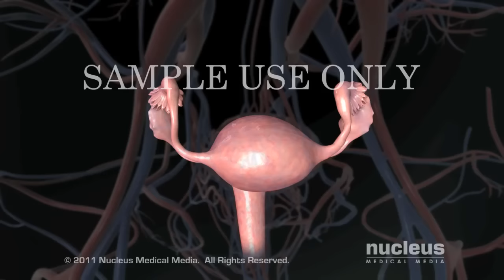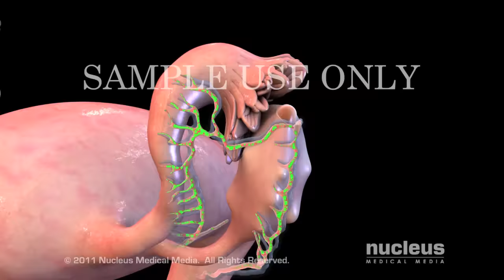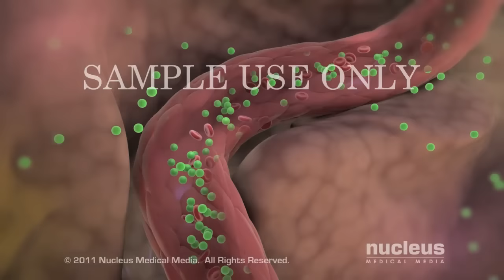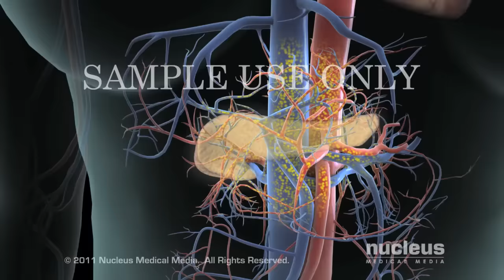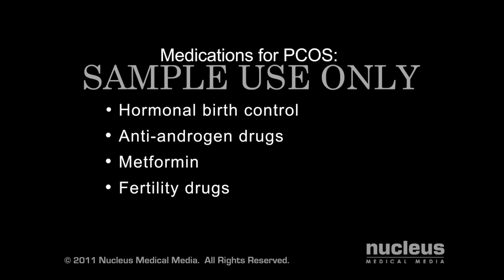Polycystic Ovary Syndrome | PCOS | Nucleus Health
Hospitals and health systems can license this video for content marketing or patient engagement.

This video, created by Nucleus Medical Media, describes PCOS, polycystic ovary (ovarian) syndrome. The animation begins with the normal anatomy and physiology of the ovaries, including the effects of certain hormones on the ovaries during the menstrual cycle. Then, what is known about the pathophysiology of PCOS is shown, including abnormal amounts of specific hormones and how they cause certain symptoms, such as infertility, acne, and abnormal hair growth. Treatments for PCOS are described, including hormonal birth control, anti-androgens, diabetes and fertility medications, and laparoscopic ovarian drilling.
ANH11045